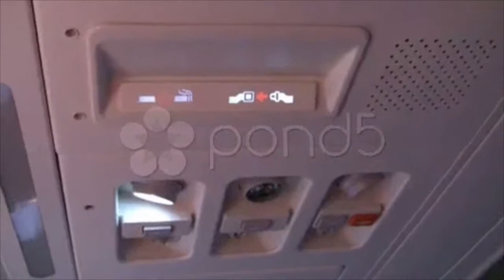Seatbelt Sign Bumpy Flight. Stock Footage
Thank you for visiting our page Seatbelt Sign Bumpy Flight. Stock Footage"